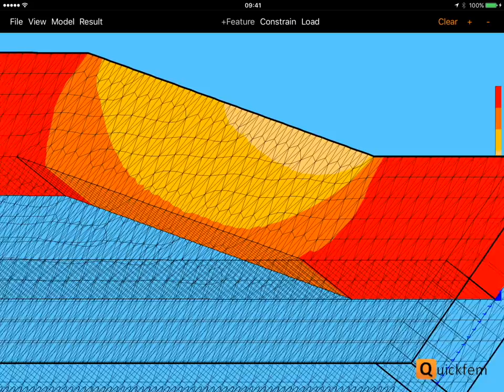Quickfem FEA App Preview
Quickfem, the world's best 2D Finite Element Analysis App for engineers and students. Featuring fast model building interface and 5,000 element solver.

- Finite element modelling of structures in seconds with seamless meshing and boundary matching
- Perfect as an introduction to the finite element method and as a hands-on aid to structural engineering courses
- Iterate geometry, constraints, fasteners, loads, temperatures and materials to gain insight before embarking on expensive full scale FEA
- Customise your modelling environment with default materials, loads, units, precision, colours and mesh sizes

Impress your (engineering) friends!

Featuring

- Interactive FEM creation of 2D plates
- 3D view and edit
- Automatic meshing
- Fasteners
- Displacements, strains, stress fringe plots
- Plane stress and plane strain
- Thermal mechanical loads
- Equivalent and principal stresses
- SI and US units
- Sharable models
- Customizable GUI

User guides, videos, engineering blog topics and support available at: Quickfem.com

Overview
Quickfem is a not a replacement for major CAD software packages such as AutoCad, CATIA or CREO. Nor large Finite Element Analysis suites such as Ansys, Abacus or Nastran. However, Quickfem provides plenty of things the big packages don't.

Firstly, Quickfem runs on your mobile phone or tablet. This means you have the ability to play around with an approximate structural model to get a feel for interesting effects. Inspiration often happens when you are away from the PC; Quickfem is always in your pocket.

Second, Quickfem is probably the fastest FEA software package in the world for setting up and solving a model. Near instant feedback provides tight iteration loops necessary for rapid discovery. Engineers need to have a feel for the loads and stresses in a structure and know what is important in trade-offs without resorting to full blown CAD/FEA cycles.

Drawing and solving simplified 2D representations of actual 3D structures will deliver insight that will astonish your peers.